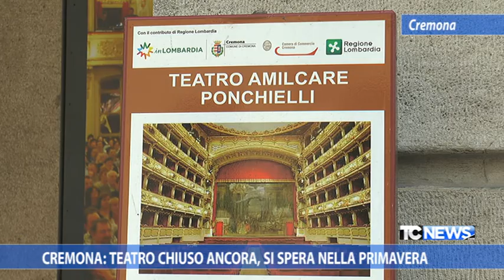Cremona: teatro chiuso ancora, si spera nella primavera